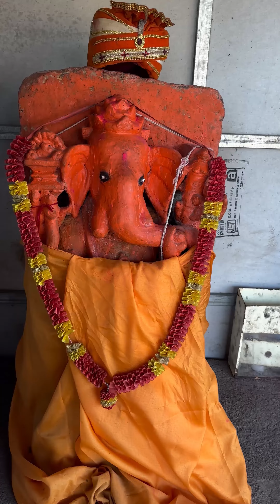kankaimataji maliyahatina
shree kankai dham
ram bhai galabhai ni vadi
ambecha road , maliya hatina main road
maliya hatina.